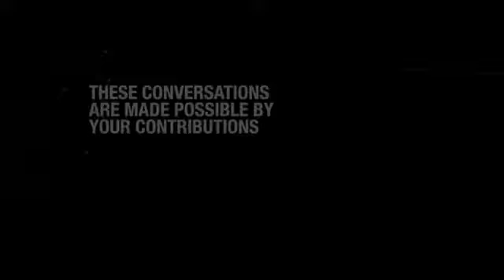Risky Talking: What is a Real Risk? Bill T Jones & Majora Carter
What is a real risk? How would politics, development, real estate and our very lives be different if artists were at the table? In an age of rapid and rampant gentrification, how do we create spaces where creativity can happen? At our first Risky Talking we brought urban developer Majora Carter and choreographer Bill T. Jones together to discuss how development would look if artists were at the table.